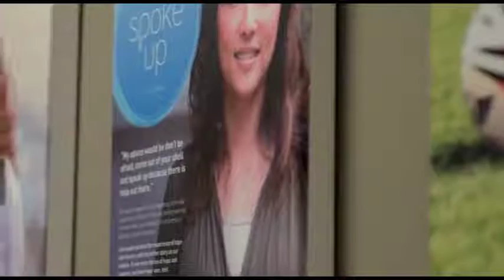Real Estate TV on ch7 2016 S05E04 HIA Charity Auction Pt 3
The founder of Beyond Blue, the Honourable Jeff Kennett, takes some time at the auction of the HIA charitable home to speak with Aaron about the goals, focus and history of this very admirable cause fighting depression and anxiety.